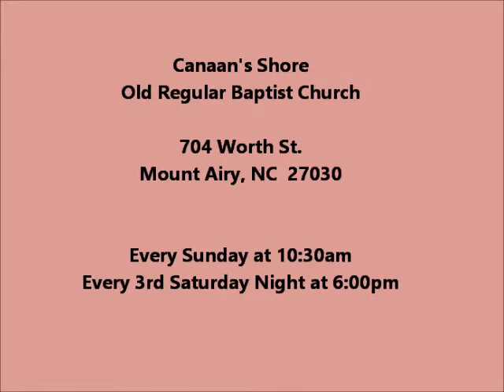Chris Newsom - Preaching at Canaan's Shore on 11-19-17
Chris Newsom preaching at Canaan's Shore Old Regular Baptist Church in Mount Airy, NC on 11-19-17.